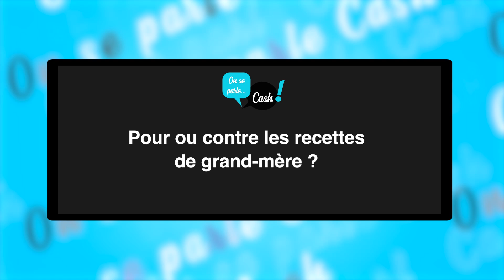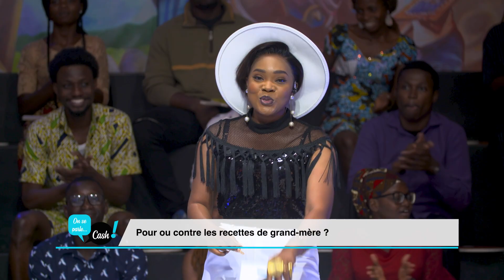On Se Parle Cash - Pour ou contre les recettes de grand mère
Un débat où tous les sujets de société sont abordés et toutes les opinions sont défendues.

La présentatrice Frida Elisha, aux commandes de cette émission, accueillera tous les jours sur le plateau quatre invités dont les avis divergent sur un thème bien particulier pour partager leur expérience.

Une personnalité experte sur le thème sera également aux côtés des invités pour donner son point de vue, expliquer ou même résoudre les problèmes soulevés pendant l'émission.